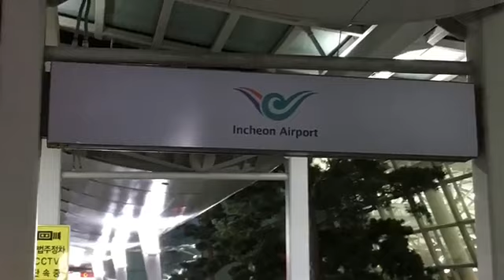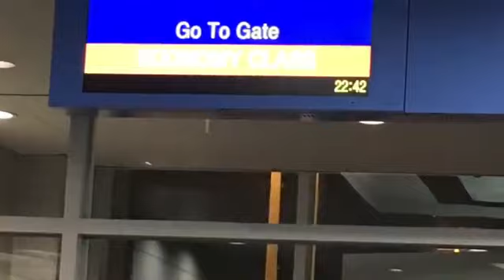SURPRISE VACATION FOR MY FAMILY BACK IN THE PHILIPPINES | SOUTH KOREA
Isa Akong OFW Dito sa South Korea.  Dahil Mahirap ang Bakasyon sa Amin Company I decided to Surprise My Family During Holiday Vacation ng mga Koreano. It Was A Quick Vacation For 4 Days To Surprise Them...